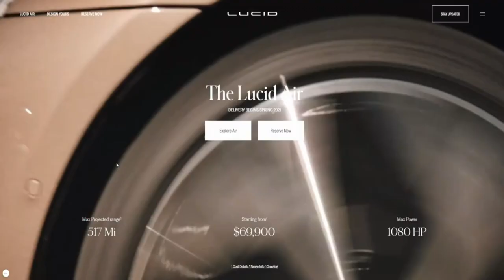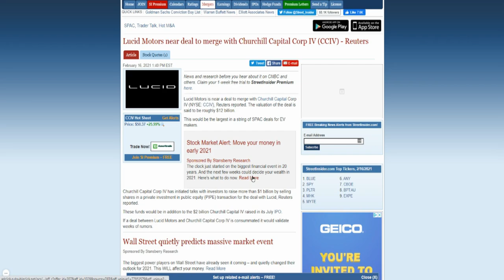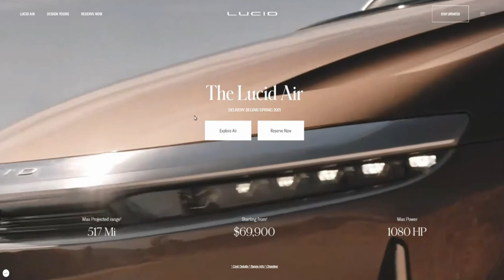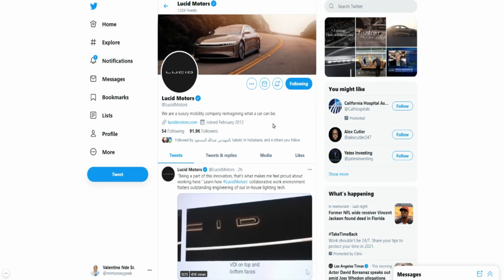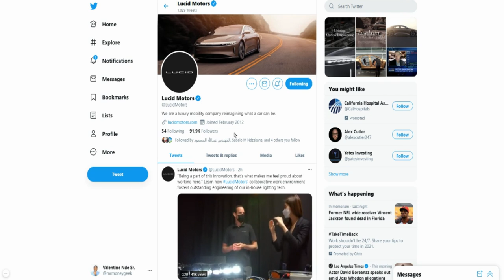SHOULD YOU BUY $CCIV STOCK? 🔥🔥🔥 LUCID MOTORS NEARS SPAC DEAL WITH CHURCHHILL CAPITAL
My Favorite Investing Book
My Favorite Personal Development Book

Based in Minneapolis
Mr. V